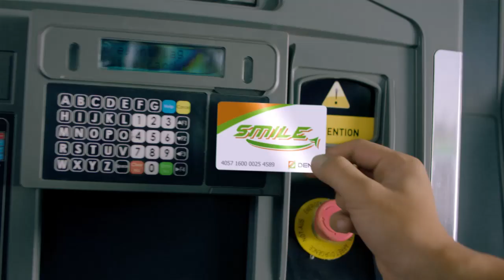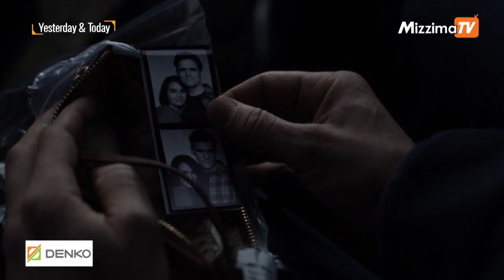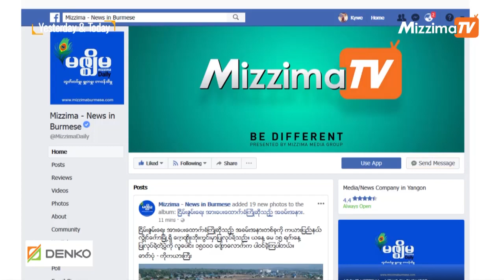Yesterday & Today (ဇြန္လ ၁၈ ရက္၊ ၂၀၁၈)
Mizzima TV Channel မွာ မေန႔က ဘာေတြ ထုတ္လႊင့္ခဲ့လဲ ဒီေန႔မွာ ဘာေတြ ထုတ္လႊင့္သြားမလဲဆိုတာကို ေျပာျပထားတာမို႔ ဒီေန႔ ဘယ္လို စိတ္ဝင္စားစရာ အစီစဥ္ေကာင္းေလးေတြ ပါလဲဆိုတာ ၾကည့္လုိက္ရေအာင္ေနာ္